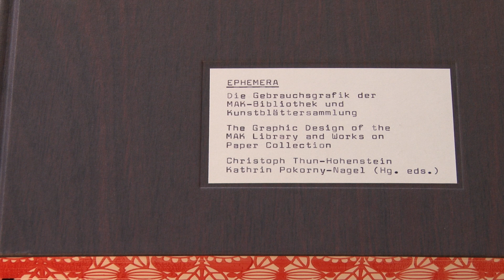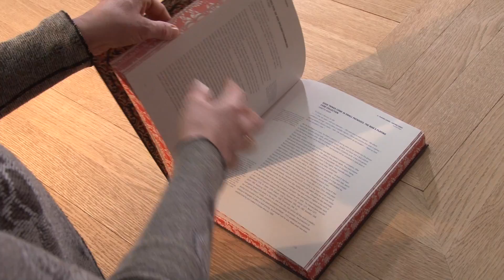EPHEMERA. Die Gebrauchsgrafik der MAK-Bibliothek und Kunstblättersammlung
Interview mit Kathrin Pokorny-Nagel, Leitung MAK-Bibliothek und Kunstblättersammlung/Archiv

Die Publikation präsentiert den umfangreichen Bestand der MAK-Bibliothek und Kunstblättersammlung auf dem Gebiet der Gebrauchsgrafik – der Ephemera – vom 18. Jahrhundert bis in die Gegenwart. Dazu gehören grafische Arbeiten wie Brief- und Buntpapier, Buchumschläge, Einladungen, Eintrittskarten und Etiketten, Exlibris, Glückwunschkarten, Lesezeichen und Menükarten, Reklamemarken, Spielkarten, Tanzordnungen und Tischkarten sowie Visitenkarten und Werbematerial. Trotz ihrer Kurzlebigkeit sind diese Drucksorten oft von höchster gestalterischer und technischer Qualität. In ihnen spiegeln sich künstlerische Entwicklungen ebenso wider wie gesellschaftliche Riten, persönliche und kommerzielle Repräsentationsformen oder Werbestrategien.

Buchpräsentation am 7. März 2017, 18 Uhr
MAK-Lesesaal
Eintritt frei

MAK Studies 24

Herausgegeben von Christoph Thun-Hohenstein und Kathrin Pokorny-Nagel

Mit Beiträgen von Thorsten Baensch, Heinz Decker, Bernhard Denscher, Yasmin Doosry, Brigitte Felderer, Ingrid Haslinger, Claudia Karolyi, Annette Köger, Anita Kühnel, Kathrin Pokorny-Nagel, Teresa Präauer, Raphael Rosenberg, Anne-Katrin Rossberg, Stefan Sagmeister, Thomas Schäfer-Elmayer, Frieder Schmidt, Raja Schwahn-Reichmann, Elfie Semotan, Dieter Strehl und Christoph Thun-Hohenstein

Redaktion: Kathrin Pokorny-Nagel, Anne-Katrin Rossberg

Deutsch/Englisch, 464 Seiten, 600 Farbabbildungen
MAK, Wien/Verlag für moderne Kunst 2017
Erhältlich im MAK Design Shop um € 58.

Gustav Belousek und Andrew Demmer / Legat Joseph und Carla Binder

Verlag für Moderne Kunst
Interreg

Dieses Projekt ist kofinanziert von ERDF/IPA Funds